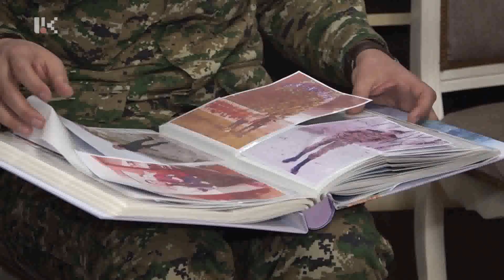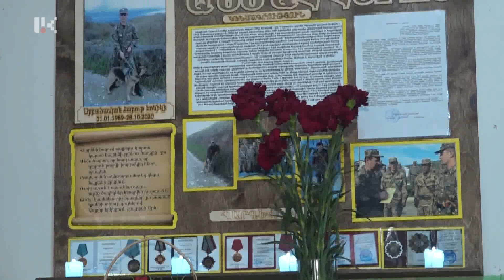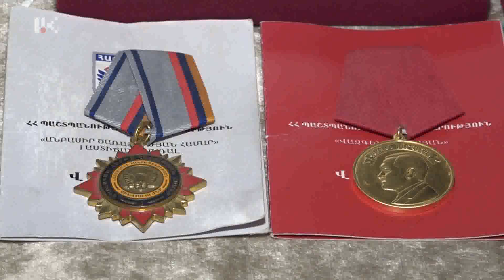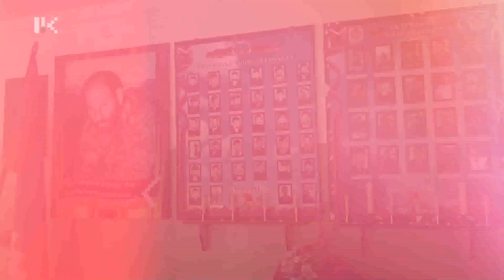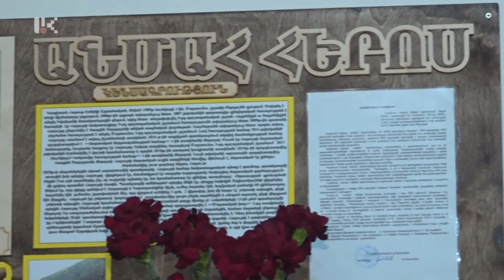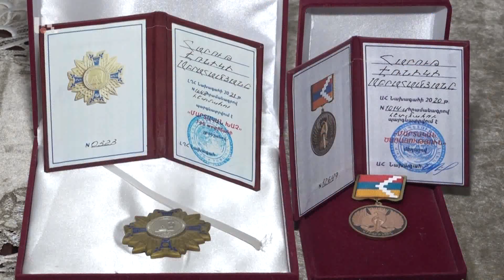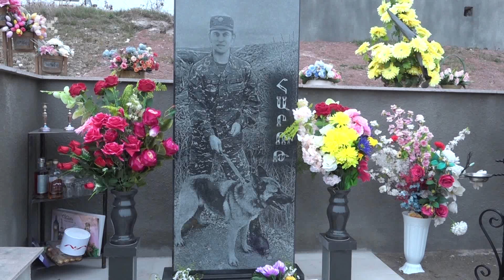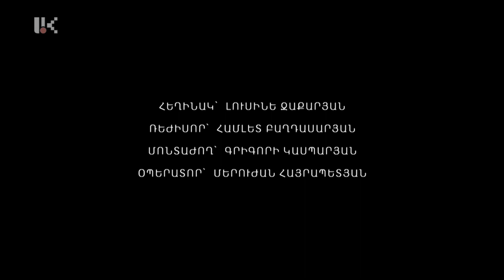ԿՈՉԵՄ ԱՊՐՈՂԱՑ․ Հարութ Աբրահամյան /31․01․2022/